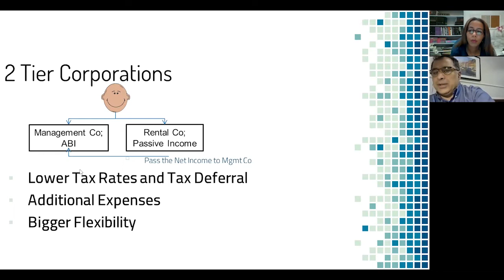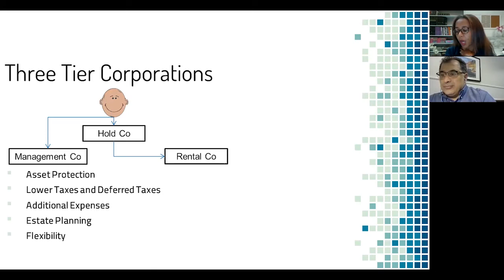How to Save on Your Taxes, with Nader Tehrani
Nader Tehrani is the President and Principal at NHT Associates Chartered Professional Accountants & Financial Advisors.
Nader is a Chartered Professional Accountant involved in taxes and financial planning in one way or another since 1990.
 Nader runs a full life cycle accounting and financial planning firm offering corporate services, tax and advisory services to small and mid-size businesses.
They are truly a one stop shop for all clients’ business needs offering dedicated and personal services.
From Start-up and incorporating your company to offering group plans to your employees all the way to estate planning and succession planning they will be with you.
They have a successful track record of 30 years of experience representing and defending businesses with CRA.

Nader has co-authored “The Secret to Wealth, Vol II” with Brian Tracy.
He is also the author or the upcoming book “50 Secrets CRA Doesn’t Want You to Know” based on his experience dealing with CRA and small and mid-sized businesses.